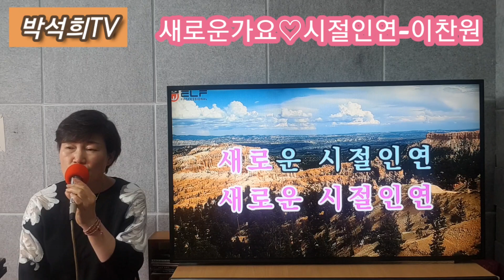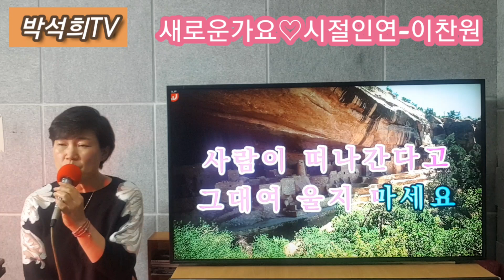새로운가요/시절인연/이찬원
이찬원군의 빠른 쾌유를 비는 마음으로 영상을 찍었었는데 업로드하기전에 음성판정 퇴원 소식을 접하게 되어 기쁜마음으로 늦었지만 올려 봅니다~
노래와함께하며 즐거운 마음으로 건강하게 코로나를 이겨냅시다.
감사합니다